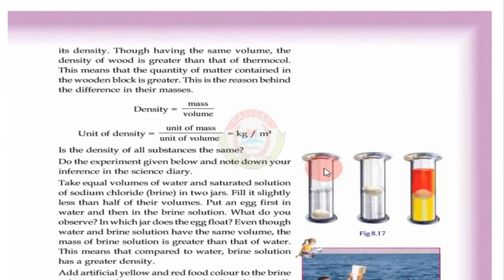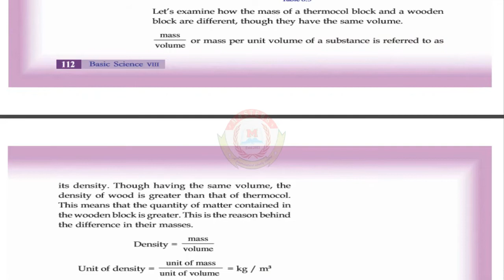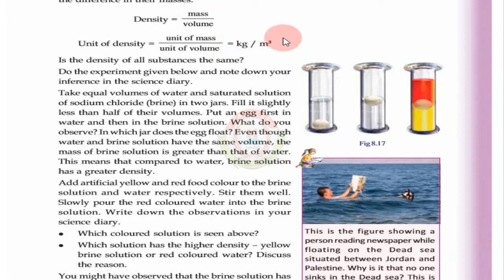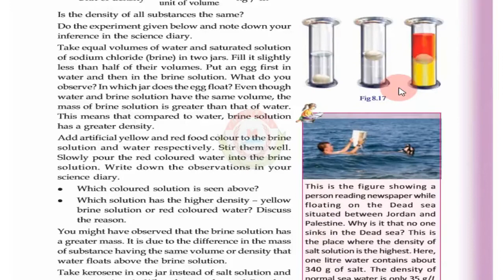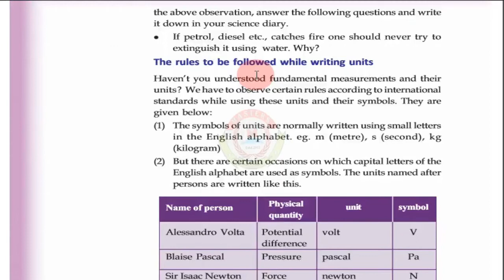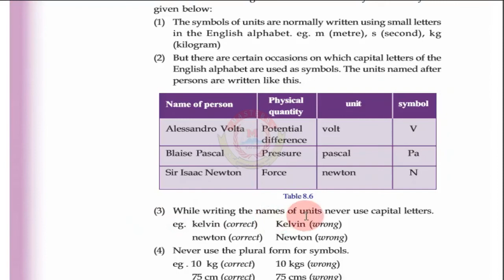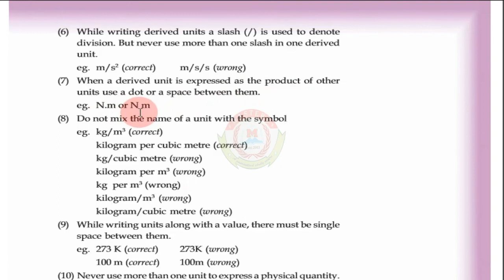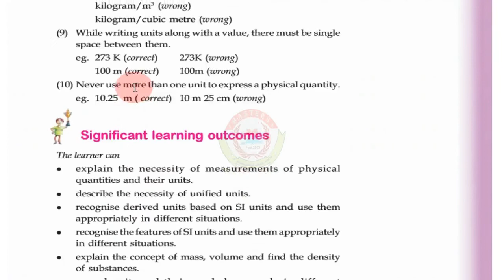MASTERS Online Class | STD 8 | BASIC SCIENCE | PHYSICS | Chapter 8 | part 5